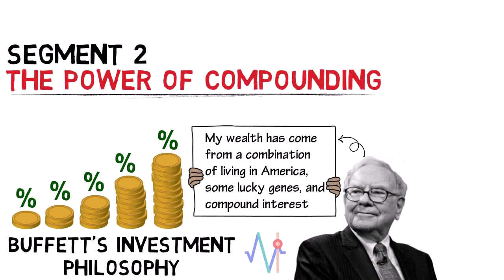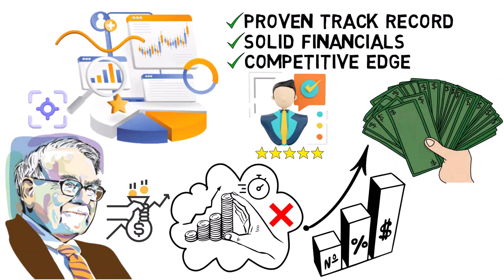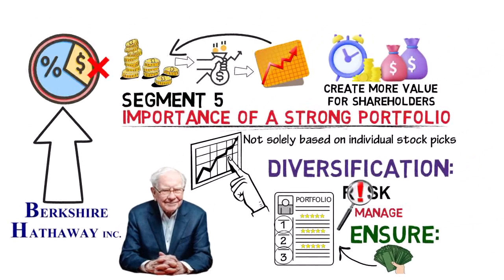Warren Buffett: The FASTEST Way To Living Off Dividends! $3700/month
Ready to fast-track your journey to financial freedom? In this game-changing video, we delve into Warren Buffett's proven strategies for the FASTEST way to living off dividends, aiming for an impressive $3,700 per month! 📈💼

💡 Uncover the power of compounding, as Buffett reveals the magic that can exponentially grow your income over time. Learn how to identify quality dividend stocks, focusing on consistent earnings, long-term stability, a strong economic moat, and conservative financing. Buffett's emphasis on diversification and risk management provides a strategic approach to ensure financial resilience.

🔍 We break down the key criteria, offering actionable insights for building a diversified dividend portfolio that aligns with Buffett's time-tested principles. Whether you're a seasoned investor or just starting, this video is your ticket to understanding the FASTEST way to living off dividends and achieving that coveted $3,700 per month milestone.

Thank you for your support and suggest topics you would like me to talk about